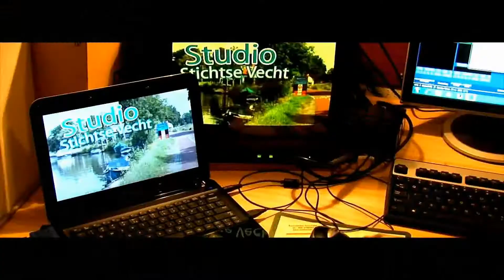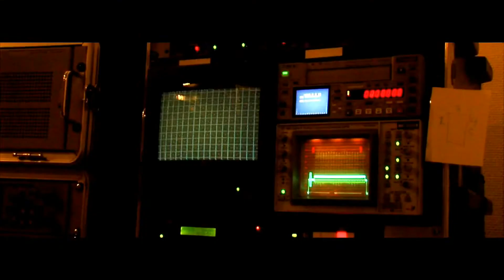Terugblik op 'Prokkelweek'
Van 3 tot 8 juni was het Prokkelweek. Een Prokkel is een prikkelende ontmoeting met mensen met een verstandelijke beperking. Nel Tuithof vertelt in Studio Stichtse Vecht meer over deze week.